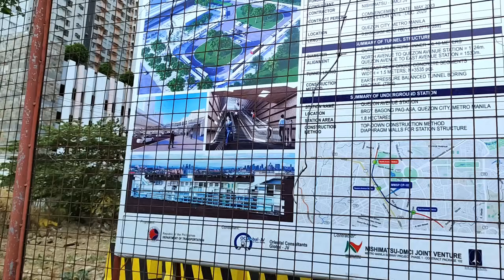Ayala Malls Massive Redevelopment Project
Ayala Malls Redevelopment

Ayala Land Inc. is spending P13 billion to renovate and reinvent four of its premier shopping centers into “iconic” destinations amid increasing competition in the retail sector.

The redevelopment will take two years to complete and will involve the builder’s TriNoma shopping center in Quezon City, the Glorietta and Greenbelt malls in Makati City and Ayala Center Cebu. It enlisted the help of global design firms such as Australia’s Buchan and CAN Design Ltd. of Hong Kong for the project.

Ayala Malls is reinventing its iconic flagship malls to meet the new needs and tastes of consumers.

Ayala Land is spending P13 billion for the facelift of Glorietta and Greenbelt in Makati City, TriNoma in Quezon City, and Ayala Center Cebu.

Ayala Malls, set to revolutionize the retail experience, unveils plans to transform its iconic malls—Glorietta, Greenbelt, TriNoma, and Ayala Center Cebu—during 2024.

Led by Ayala Malls President Mariana Zobel de Ayala, CEO Paul Birkett, Vice President and Area Head for Greenbelt AC Legarda, and Area Head of Makati Hamm Katipunan, the announcement was made on Feb. 15 at a media round table held at Ayala Triangle Gardens Tower 2 in Makati City.

The visionary reinvention aims to redefine the concept of third spaces, creating exciting, memorable places for customers to engage with brands and each other.

Ayala Malls will revitalize both exteriors and interiors, ushering in a modern aesthetic, intuitive wayfinding, and a unified customer journey. The lush greenery and open spaces, distinctive Ayala Mall features, guarantees the smooth incorporation of outdoor parks and al fresco spaces into the mall dynamics.